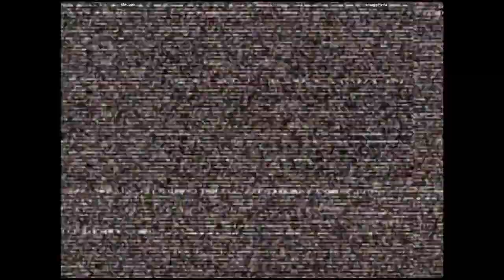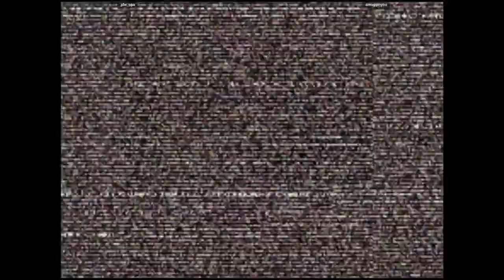CVS2 - jdw_ops VS smugginyou | 🇺🇸🇺🇸 Fightcade2